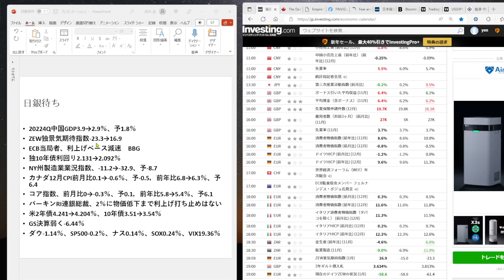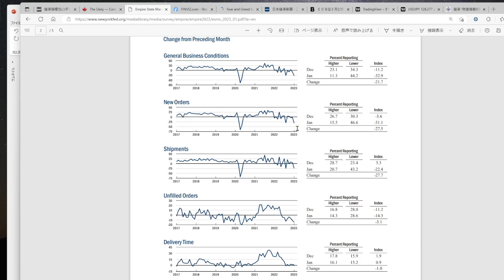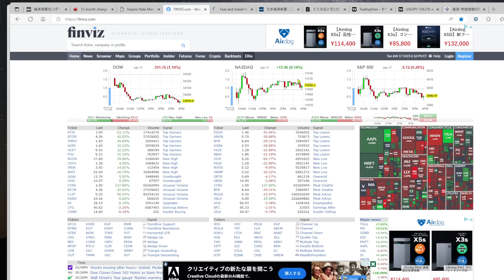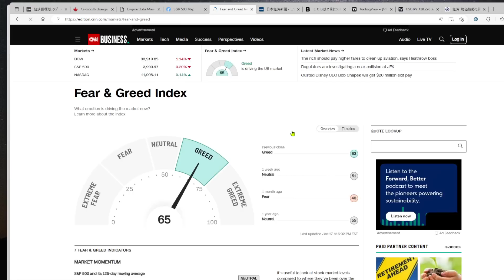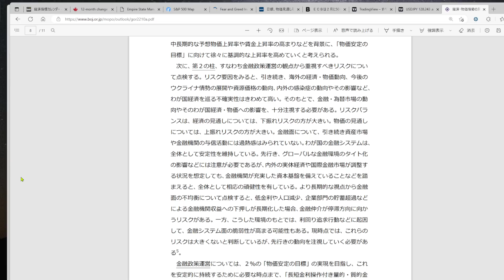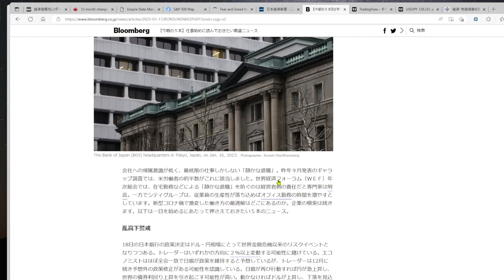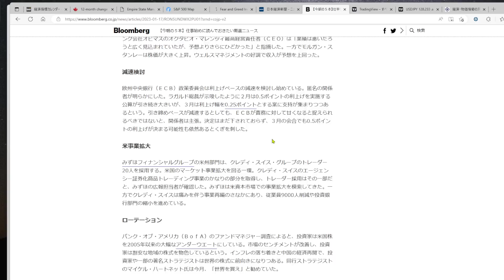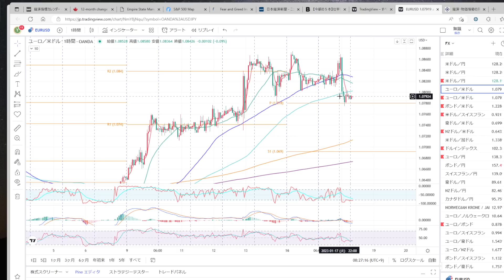2023.1.18 日銀次第、さすがにYCCの変更はないと思いますが、あれば乱高下